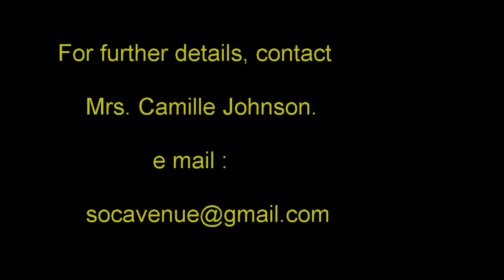Grannies of Kolkata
Ms. Cammille Johnson and her team have taken on a herculean task to help senior ladies who have been abandoned by their families or have no one. These ‘ Ladies of Kolkata ‘ thanks to your generous help, can now live in dignity and spend the last years of their lives under a  roof and loving care.
Thank you for your attention and help.